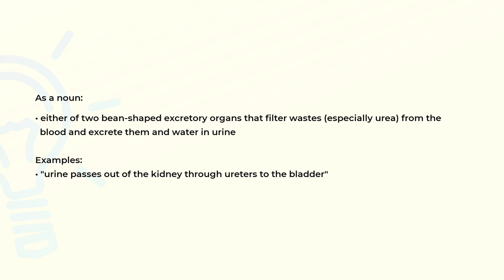What is the meaning of the word KIDNEY?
Definition, examples of use and spelling of the word KIDNEY.

(00:00) Intro
(00:07) As a noun
(00:28) Spelling

As a noun (00:07):
• either of two bean-shaped excretory organs that filter wastes (especially urea) from the
  blood and excrete them and water in urine

Examples:
• "urine passes out of the kidney through ureters to the bladder"